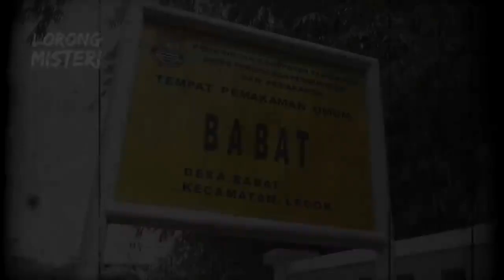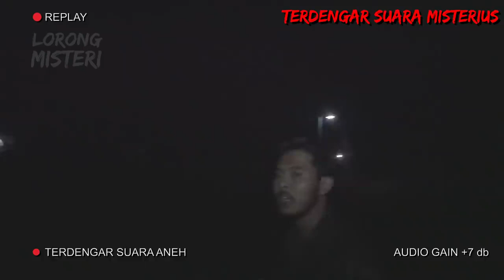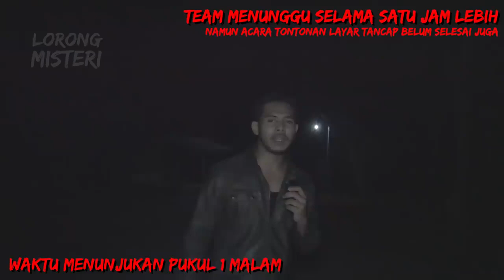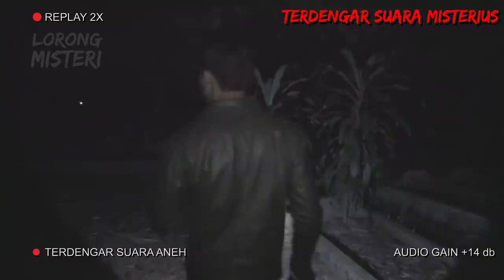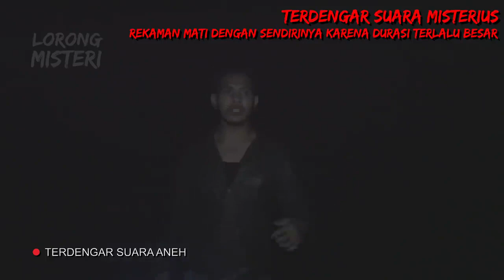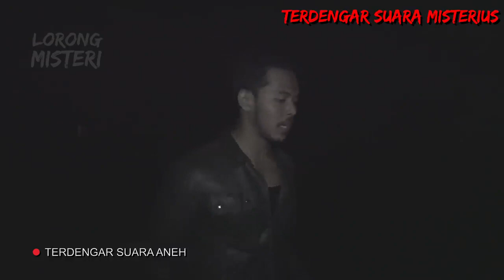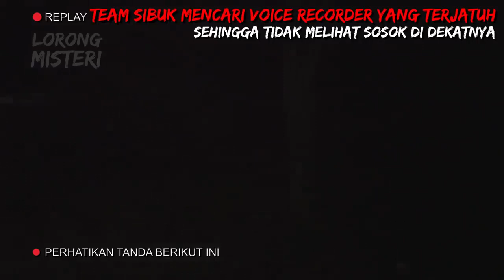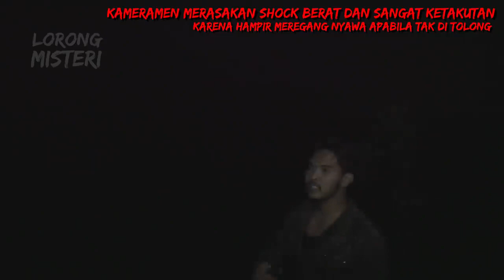🔴 644- TUPPERWARE SENJATA AMPUH MELAWAN KUNTILANAK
Host : @herryroshan
Cameraman : @iamahdkhan